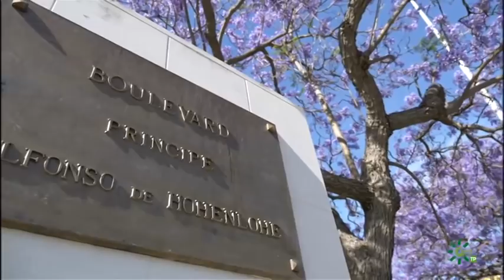La Milla de Oro y Puerto Banús, Marbella, Málaga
Lógicamente, Marbella vive del turismo, sobre todo de la hostelerîa y el comercio. En ella se mezclan hoteles de gran lujo con pensiones y hostales. Hay para todos los niveles económicos. Y junto a ellos los exclusivos restaurantes, casas y tiendas en las que se dejan de ver los famosos, como las zonas de la Milla de Oro y Puerto Banús. Pero tambiên el popular mercadillo, que llena plazas y calles con  puestos que ofrecen al visitante casi de todo. Marbella, un lugar paradisiaco, lujo y tradiciones, gente, playas, sol, golf, restauración y mezcla de culturas completan el círculo para convertirla en uno de los mejores destinos de Europa. No se puede decir que conoces la Costa del Sol si no conoces Marbella.

Ayuntamiento de Marbella:           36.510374, -4.885202